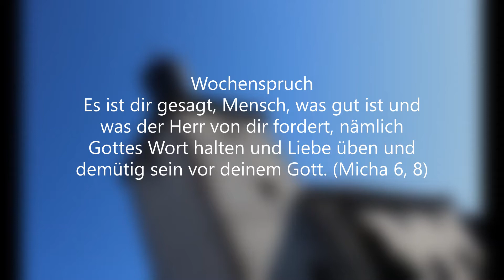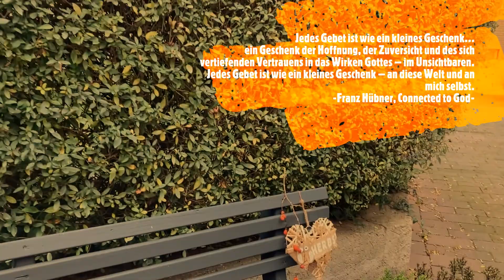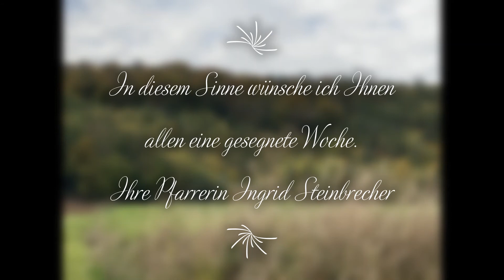Videoandacht am 25.10.2020 mit Pfarrerin Ingrid Steinbrecher Kirchengemeinde Dillich-Nassenerfurth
Herzlich Willkommen zur Videoandacht am 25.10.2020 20. Sonntag nach Trinitatis um 10:00 Uhr mit Pfarrerin Ingrid Steinbrecher aus der Kirche Dillich.